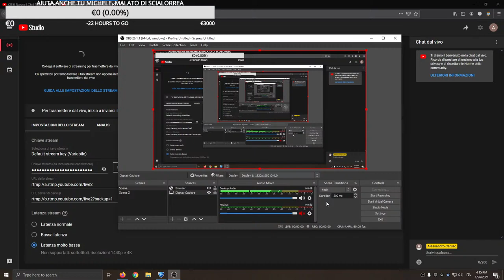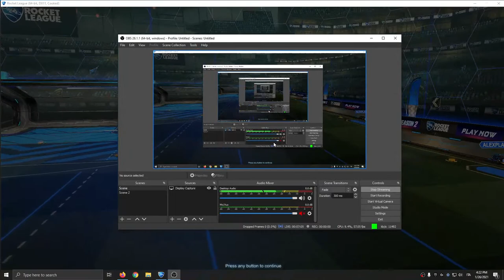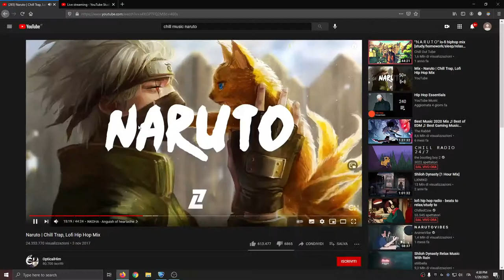Bono rocket porcodio